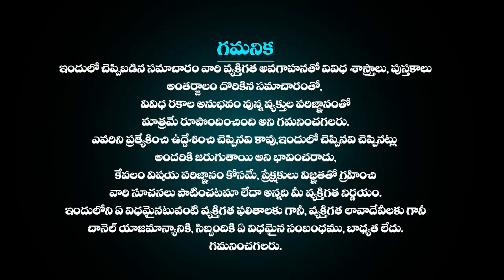మేషరాశి ఫలాలు september 01st 2023 | Mesha Rashi DAILY phalalu telugu | mesha rasi August 2023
మేషరాశి ఫలాలు september 01st 2023 | Mesha Rashi DAILY phalalu telugu | mesha rasi september 2023 horoscope mesharasiphalithalu astrologytelugu astrology moneyమేషరాశి ఫలాలు september 01st 2023 | Mesha Rashi DAILY phalalu telugu | mesha rasi september 2023 horoscope | Telugu Udayam